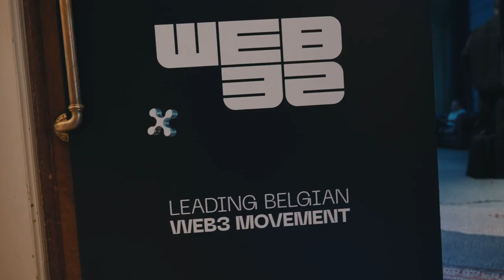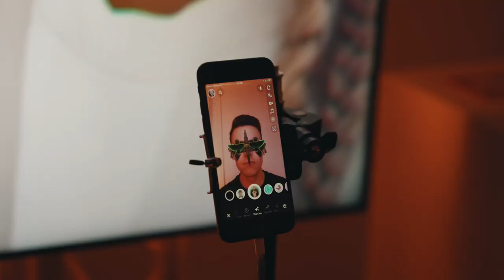WEB32 2023 / Creative web3 congress / Aftermovie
Brand: WEB32
Project: WEB32 2023, creative web3 congress

Founders: Ann Claes (Mutani, Masjien, Flanders DC), Gilles Den Haese (OG studio, 0X32), Thomas Lambert (OG studio, 0X32)

Co-organisers: Thomas De Ben (A.P./Studio, PLUS-ONE Gallery), Samuel Eggermont (OG studio), Rob Boelens (Venly), Pia De Jager (Voka), Pieter-Jan Rombaut (Innocom), Christoph Anthonissen (SINC), Inna Stelmakh (E-Gates).

Pictures: Hilde Lenaerts
Aftermovie: Kwok Ming Fan; Thomas Lambert
Production: Christoph Anthonissen (SINC)
Partner: Philips